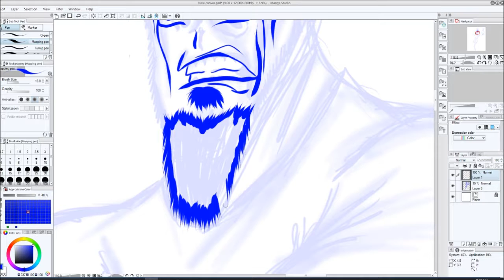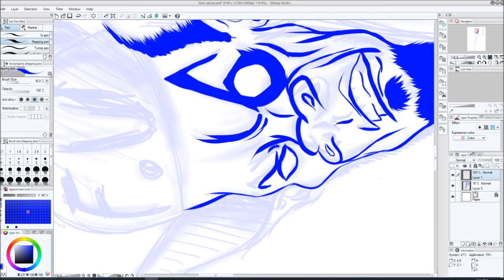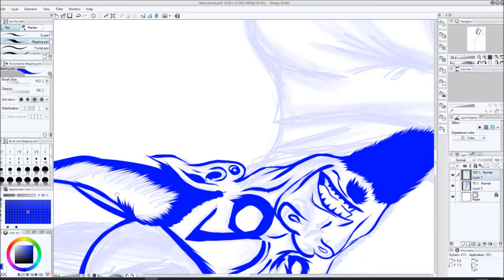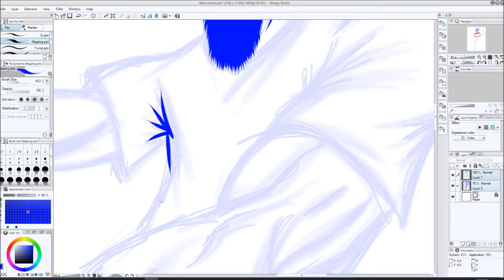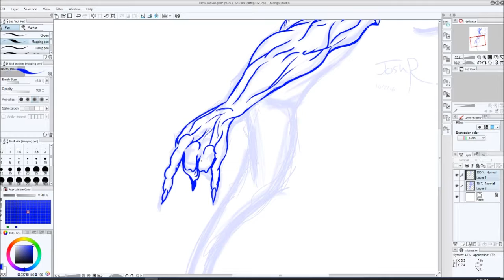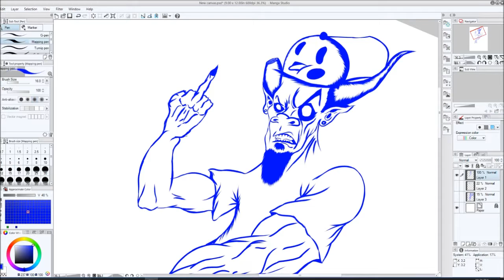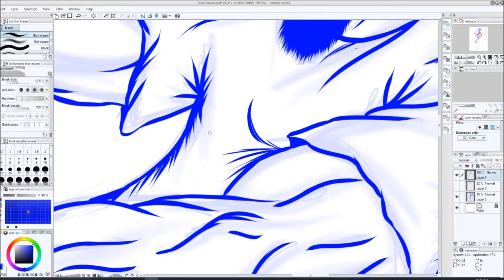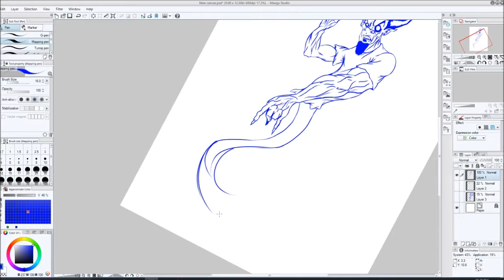Manga Studio Illustration-Time Lapse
A quick inking of a sketch done in manga studio.